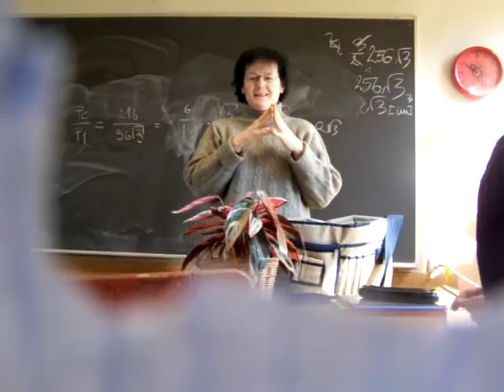Prima Aprilis 2005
Uciekający kwiatek:)